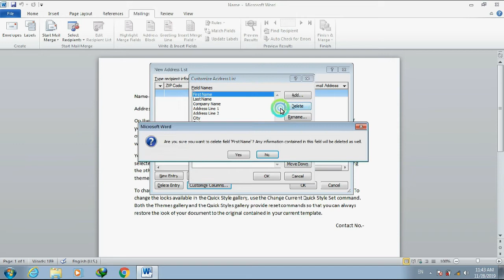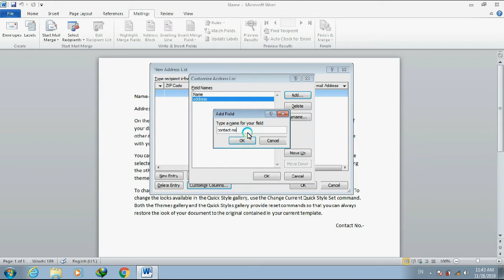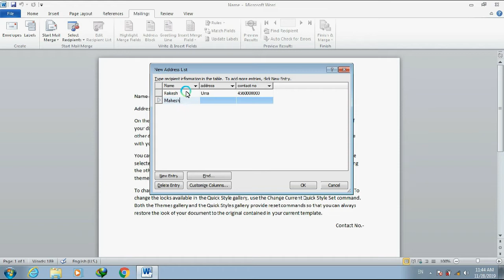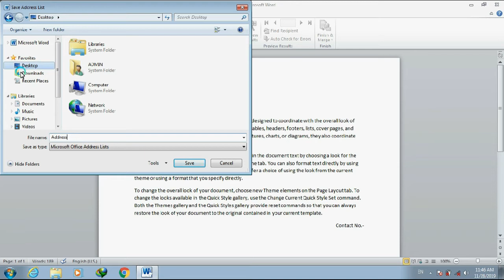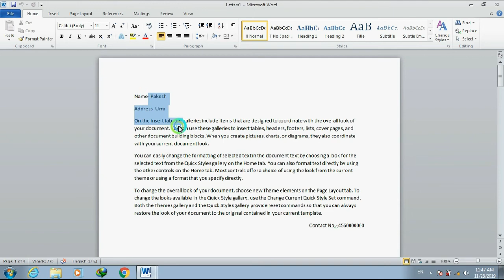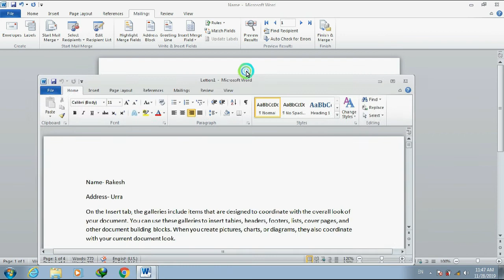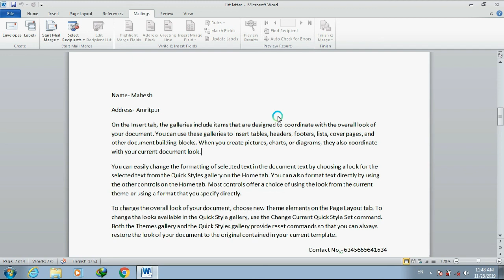Mailing Tab in MS Word 2010 एम् एस वर्ड कैसे सीखे